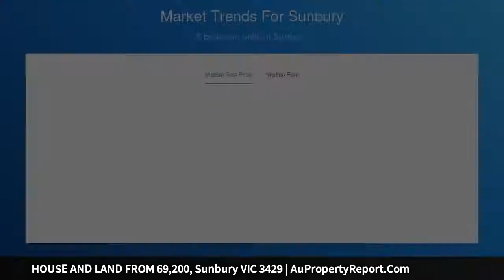HOUSE AND LAND FROM $669,200, Sunbury VIC 3429 | AuPropertyReport.Com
HOUSE AND LAND FROM $669,200, Sunbury VIC 3429
Property Type: house
Bedrooms: 4
Bathrooms: 4
Car Space: 2
BRAND NEW - HOUSE AND LAND - LARGE BLOCKS